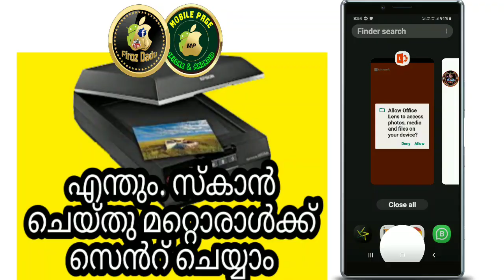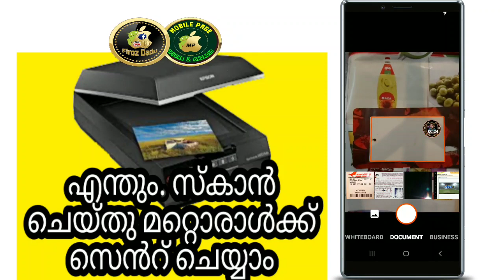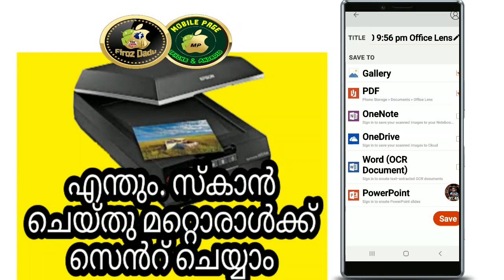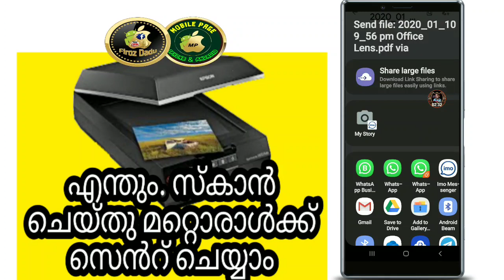ഏതു ഫയലും സ്കാൻ ചെയ്തു മറ്റുള്ളവരിലേക്ക് ഷെയർ ചെയ്യാം